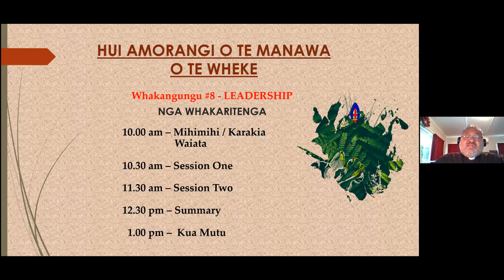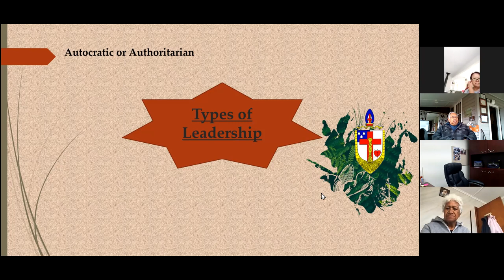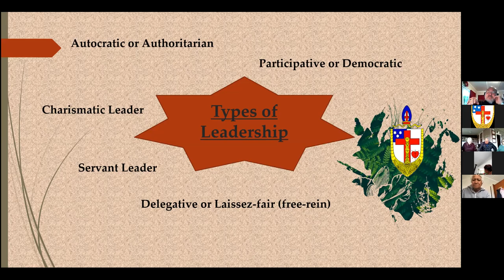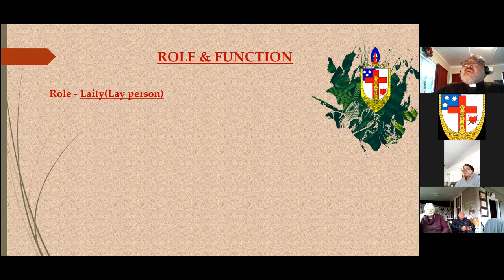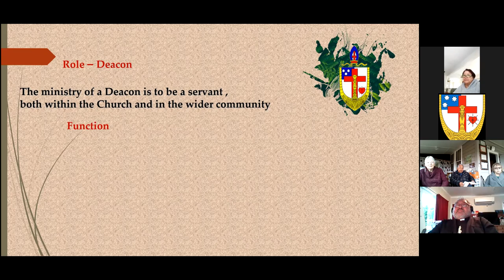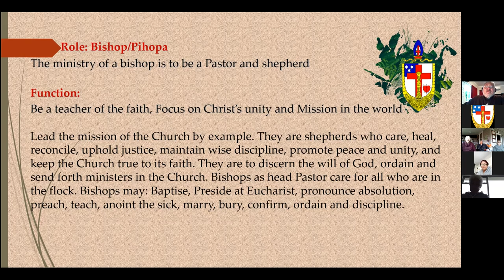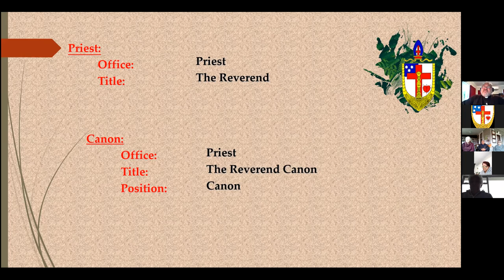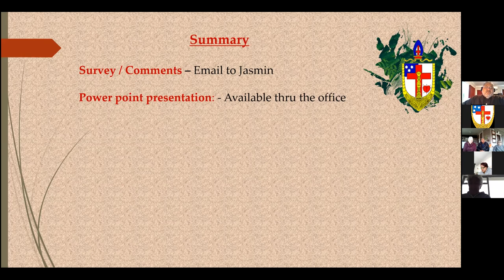WHAKANGŪNGŪ Session Eight: Leadership | Led by Ven Joe Huta